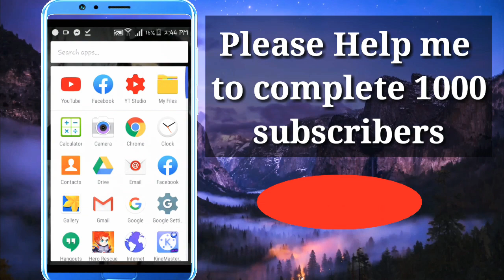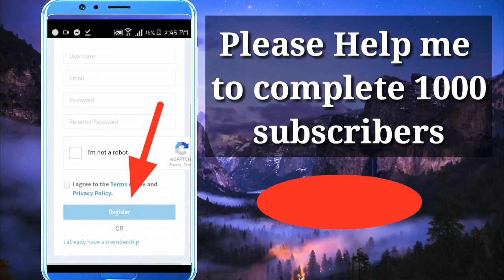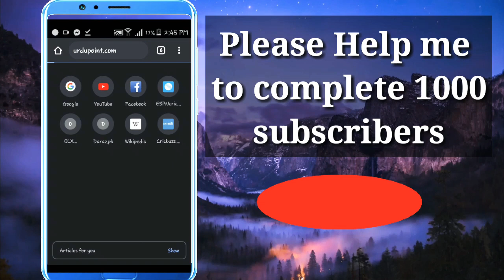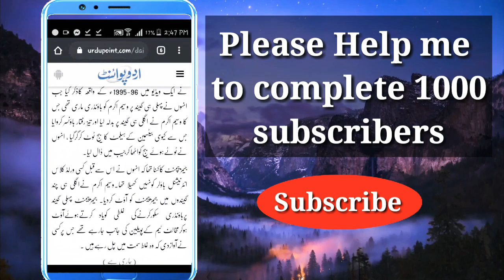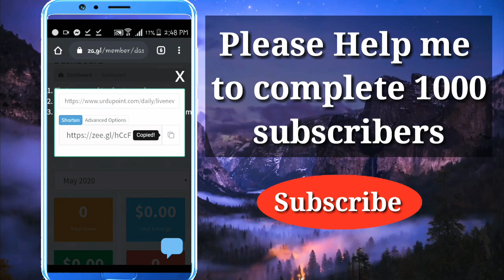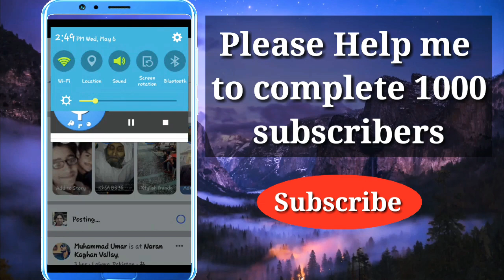Earn 100$ everyday with this website | New Earning Website | How to Earn Money online | AmeerAcademy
Discription: This Video is very important for you to earn money online in pakistan.This is a different and unique idea to earn money online.